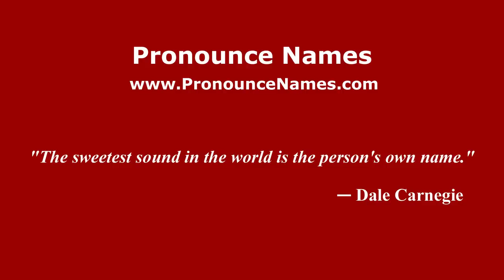How to Pronounce Bharadwaj - PronounceNames.com